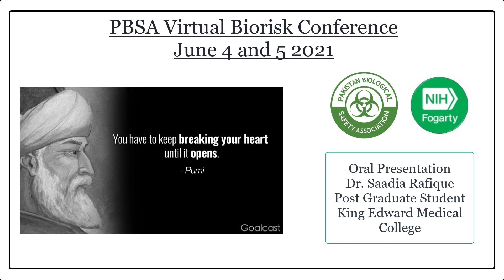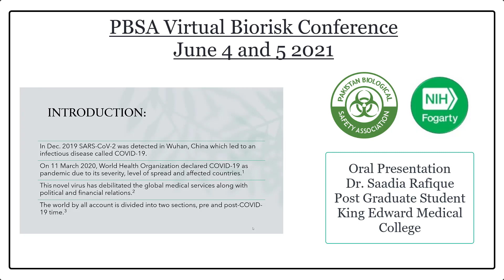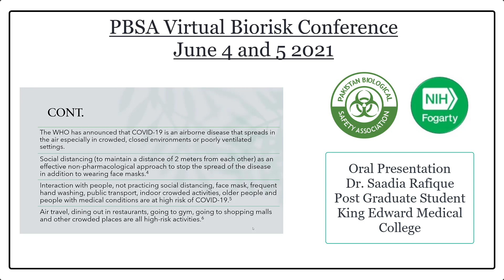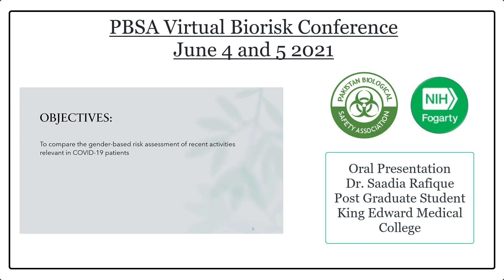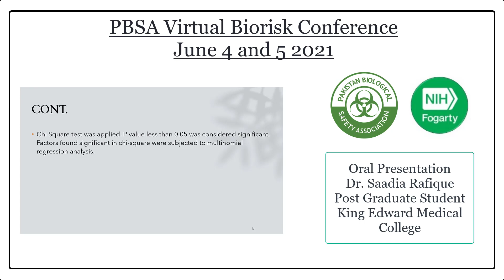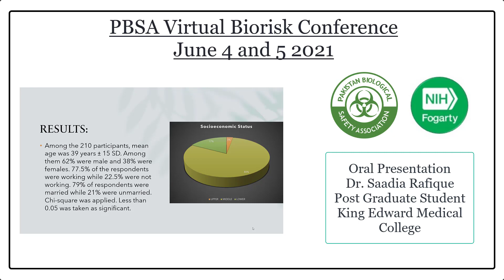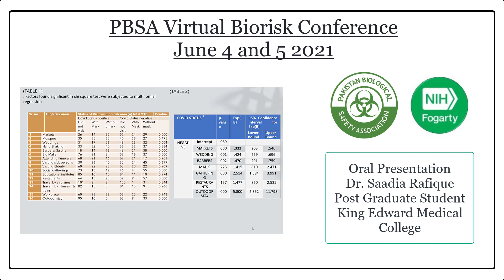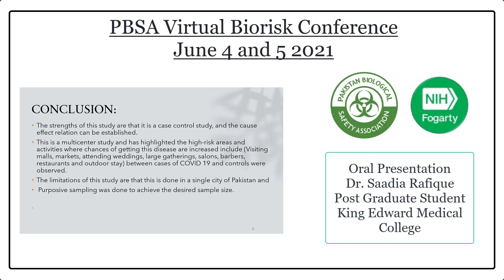Platform Presentation 1 Virtual Conference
Pakistan Biological Safety Association in collaboration with Fogarty International Center (FIC), National Institutes of Health (NIH) US conducted the first virtual Biorisk Conference on June 4 and 5 2021.

It was attended live by 400 participants, with keynote speeches by Dr. Zeba Rasmussen (Senior Research Fellow FIC), Ms. Maureen Ellis (Executive Director, International Federation of Biosafety Associations), Dr. David Spiro (Director, Division of International Epidemiology and Population Studies (DIEPS) at FIC, NIH), Dr. Joshua Rosenthall (Senior Scientist,  Division of International Epidemiology and Population Studies (DIEPS) at FIC, NIH), Sean Kaufman (CEO and Founding Partner, Safer Behaviors), Dr. Zabta Shinwari (President National Council for Tib), Dr. Anwar Nasim (Founding Member PBSA), as well as addresses by Dr. Aamer Ikram (Executive Director, National Institutes of Health Pakistan), Dr. Saeed Khan (Professor of Pathology, Dow University of Health Sciences), and Dr. Uzma Bashir (Public Health Consultant, World Health Organization).

Platform Presentations were provided by participants after their abstracts were vetted and approved by PBSA VIrtual Conference Scientific Committee.